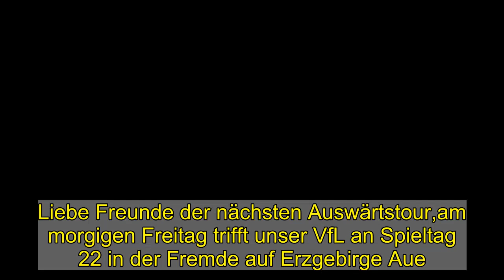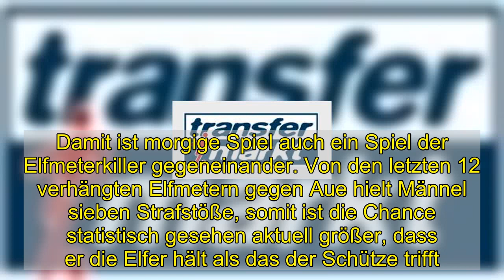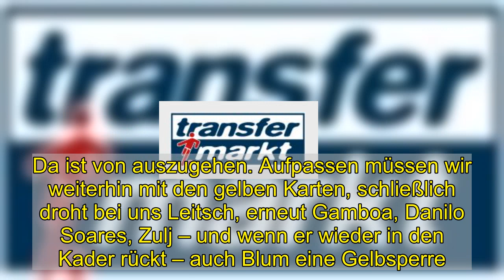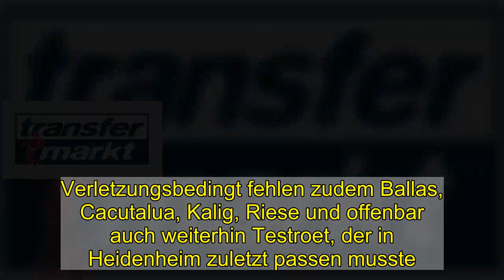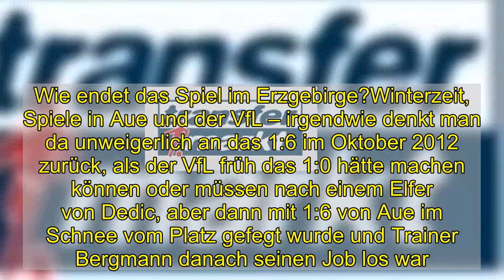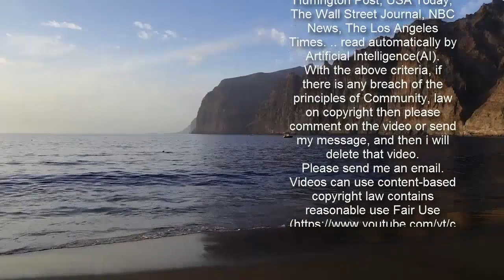22. Spieltag: FC Erzgebirge Aue - VfL Bochum - VfL Bochum - Forum | Seite 11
Liebe Freunde der nächsten Auswärtstour,am morgigen Freitag trifft unser VfL an Spieltag 22 in der Fremde auf Erzgebirge Aue. Wir gewannen unser letztes Ligaspiel mit 2:0 (2:0) zu Hause gegen Eintracht Braunschweig durch Tore von Bella Kotchap und Danilo Soares. Riemann hielt in Halbzeit noch einen Elfmeter von Braunschweigs Ji und ist damit aktueller Rekordhalter mit 17 parierten Elfmetern. Auswärts holte unser VfL zuvor ebenfalls drei Punkte durch ein 2:1 (2:0) beim VfL Osnabrück nach Toren von Zoller und Losilla bei einem Gegentreffer durchs Osnabrücks Kerk per direkt verwandeltem Freistoß. Alle vier Treffer wurden von Zulj vorbereitet, der 2021 bislang richtig Lust hat mit bereits drei Toren und acht Torvorlagen.In der Tabelle hat sich der VfL am Sonntag Platz 2 zurückgeholt und hat 40:22 Toren sowie 42 Punkte. Auf Platz 2 stehen wir seit Spieltag 15. Damit sind wir punktgleich mit Spitzenreiter HSV als auch mit Kiel auf Platz 3. Auf den Vierten aus Fürth sind es drei Punkte, auf den Fünften aus Karlsruhe sechs Punkte und auf die Sechst- und Siebtplatzierten aus Hannover und Düsseldorf neun Punkte Vorsprung neben dem sehr viel besseren Torverhältnis gegenüber dem KSC, den Hannoveranern und der Fortuna. In der Auswärtstabelle ist der VfL aktuell auf Platz 5 mit 17:14 Toren sowie 19 Punkten und in der Rückrundentabelle stehen wir auf Platz 4 mit 8:5 Toren und neun Punkten. Zuletzt gewannen wir zwei Ligaspiele in Folge, sind seit vier Auswärtsspielen in Folge dank drei Dreiern, dem 2:0 in Regensburg, 3:2 bei St. Pauli und 2:1 bei Osnabrück und einem Remis, dem 1:1 in Sandhausen, ungeschlagen. Von den letzten 10 Pflichtspielen gewann der VfL sieben Spiele bei einem Remis, dem 1:1 in Sandhausen und zwei Niederlagen, dem 1:2 zu Hause gegen den KSC und dem 0:4 im Pokal im Leipzig.Bester Torschütze bei uns ist weiterhin Zoller mit 11 Toren, dem Zulj mit 10 Treffern knapp folgt. Die meisten Tore vorbereitet hat mittlerweile Zulj, der auf neun Torvorlagen kommt, knapp gefolgt von Zoller wiederum mit acht Torvorlagen. Beide stehen „punktgleich“ mit 19 Scorerpunkten auf den Plätzen 2 und 3 in der Scorerliste des Unterhauses hinter Terodde.Aue zuletzt mit 0:2 in HeidenheimDie Veilchen unterlagen zuletzt mit 0:2 (0:1) beim 1. FC Heidenheim nach Toren von Mainka und Kühlwetter und verlor zudem Breitkreuz mit Gelb-Rot. Torhüter Männel hielt ebenfalls Elfmeter, derer sogar zwei – dies gelang zuletzt im Februar 2019 dem ehemaligen MSV-Torwart Wiedwald beim 0:1 seiner Duisburger in Fürth. Keita-Ruel verschoss damals zwei Elfmeter, traf aber damals beim ersten Elfmeter im Nachschuss. Damit ist morgige Spiel auch ein Spiel der Elfmeterkiller gegeneinander. Von den letzten 12 verhängten Elfmetern gegen Aue hielt Männel sieben Strafstöße, somit ist die Chance statistisch gesehen aktuell größer, dass er die Elfer hält als das der Schütze trifft. Aber trotz alledem traf im letzten Heimspiel ein Schütze gegen ihn. Getroffen hatte im letzten Heimspiel beim 3:3 (1:3) ge